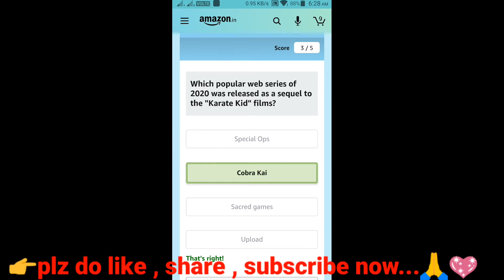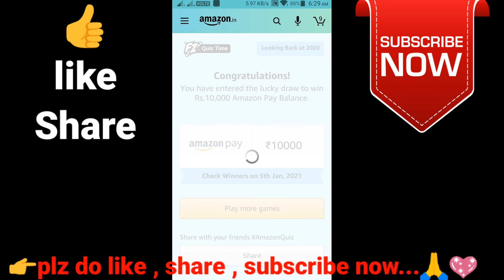Amazon Looking Back Quiz Answers Today Win 10000 Amazon Pay Balance 25 December 2020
Hi Friends !!!

                       (No Pressure)
👉Upi Id : smartinfotechonfactz@ybl
Hi Friends !
👉Buy From Here :
👉Apparel & Accessories
👉Books
👉Health & Beauty
👉Luggage
👉Pet Supplies
👉Shoes
👉Sports & Outdoors
👉Video Games
👉Watches
👉Electronics
👉Mobiles & Tablets
👉Smart TV
👉Streaming Clients
👉Monitors
👉Desktops
👉Networking Devices
👉Scanners
👉Printers, Inks & Accessories
👉Computers
👉Soundbar Speakers

Amazonquiz Amazonquiztoday Amazonquiztime Amazondailyquiz Amazonquizanswers Amazondailyquizanswers DailyQuizAnswer AllQuizAnswers AmazonAnswers TodayQuiz QuizTime QuizTimemorningWithAmazon AmazonFunZone WheelOfFortune Quizanswers Todayquizanswers@TodayQuiz@QuizTime@QuizTimemorningWithAmazon@FunZone@WheelOfFortune@Amazon@Amazonquizanswers@Amazonquiz@Quizanswers@Amazondailyquiz@Amazondailyquizanswers@Todayquizanswers@amazon@quiz#quiz#today@today@time#time@Amazonquiztime